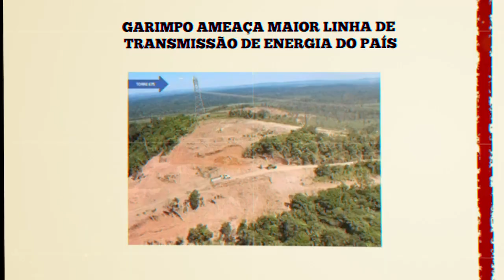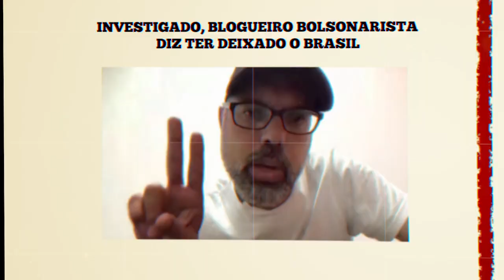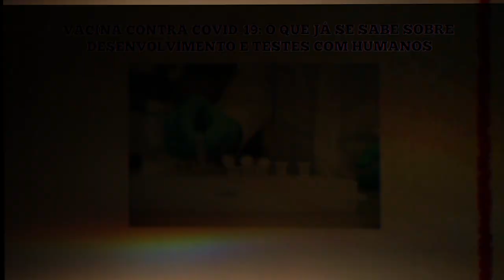Bolsonaro diz que está tomando antibiótico e fala em 'mofo no pulmão' após covid-19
Leia sobre

Saiba mais